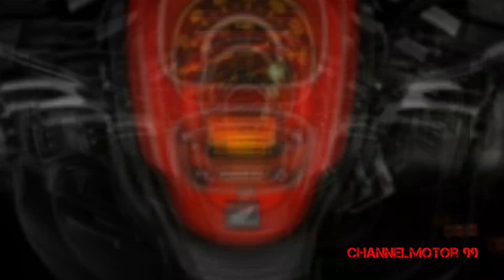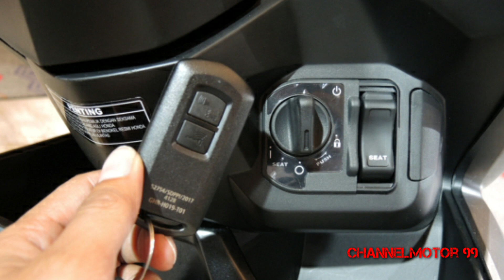kabar bocoran honda all new scoopy 2021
berdasarkan dari terawangan kami, pihak honda astra motor (AHM) diam² sedang melakukan produk terbarunya.
ini adalah sebuah terawangan atau prediksi, salah atau benar itu hal biasa.
bocoran yang kami dapatkan dari sebuah artikel, bahwa all new honda scoopy 2021 akan menggunakan mesin dari oll new honda beat dan honda genio, sasis juga sama, menggunakan ESAF..

inilah terawangan dari kami untuk anda semua.